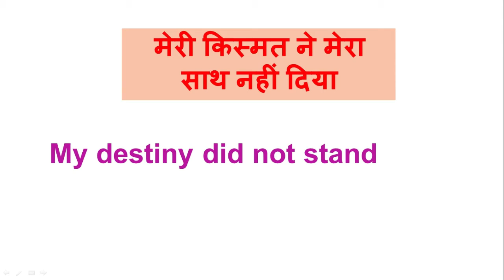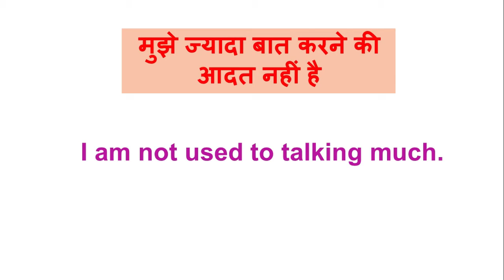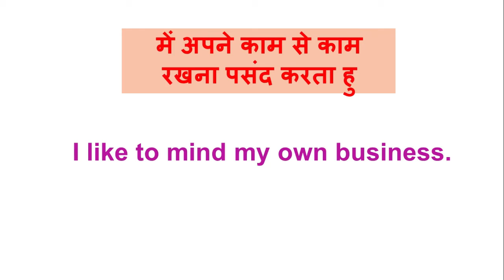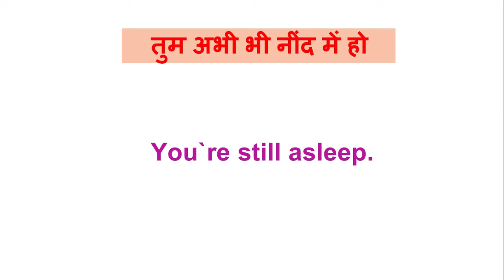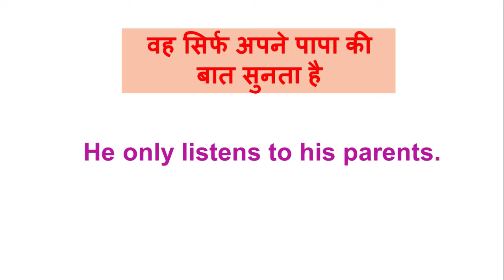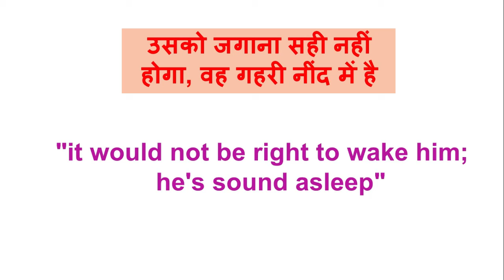Common Daily life sentences PART-2 | Common doubts in English| English vocabulary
We prepare students for
• Basic vocabulary (daily life)
• Complete English grammar
• Clear and articulated pronunciation
• Advanced vocabulary used in competitive exams
• English quizzes and tests
• Sound Communication skills